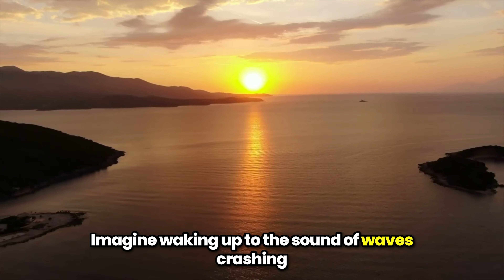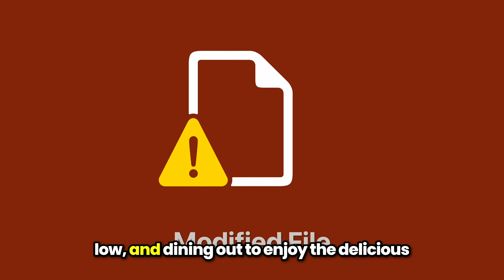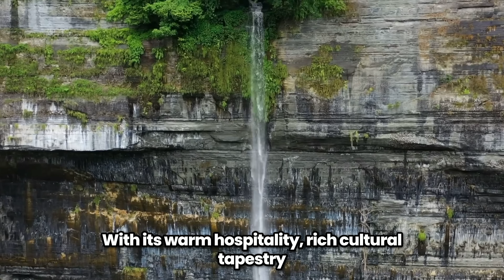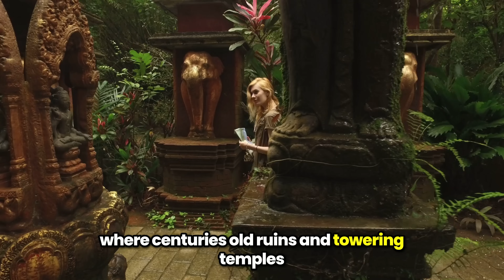20 CHEAPEST Countries To Live Comfortably on $500 Per Month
Are you dreaming of a life abroad that combines the thrill of new experiences with the comfort of affordability and safety? 🌏✈️ Look no further! In our latest video, "Top 20 Best Countries to Live in Cheap & Safe", we take you on a global journey to discover the most cost-effective and secure places to call home.

Embark on this exciting journey with us and discover where your next adventure lies! ExpatLife AffordableLiving GlobalTravel TopCountries2024 🌐🏡💼